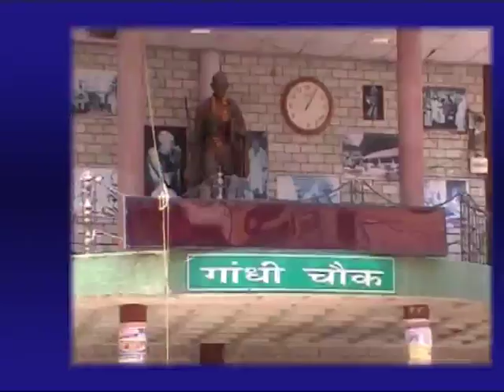25 NEWS HEADLINE